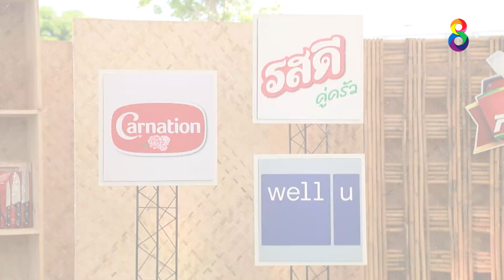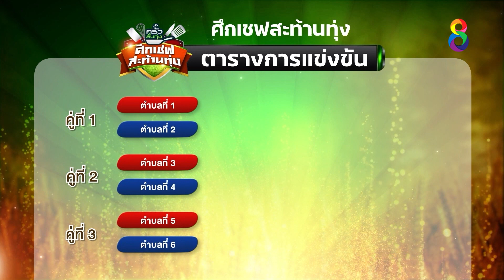ครัวลั่นทุ่ง ศึกเชฟสะท้านทุ่ง l 30-04-65 l [1/4]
📺 ครัวลั่นทุ่ง ออกอากาศ ทุกวันเสาร์ เวลา 10.10 น. ทาง